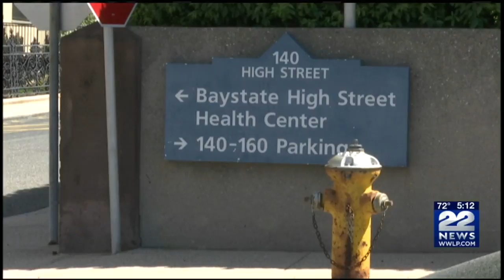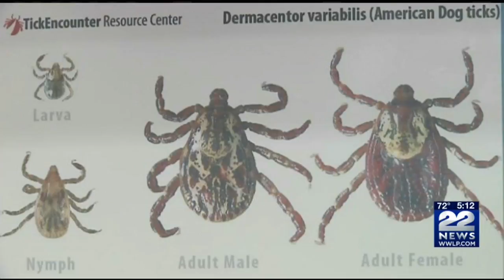Tick paralysis: Disease caused by ticks you might not know about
Health and insect experts say this year's tick season might be the worst one in years.